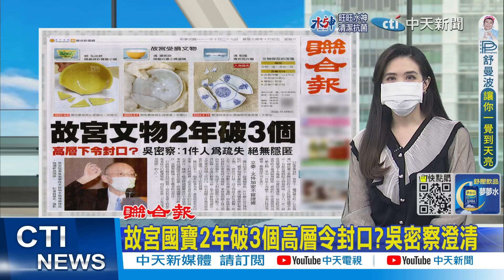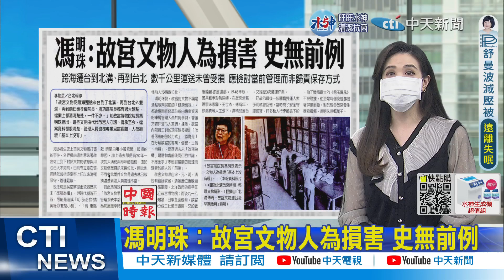【每日必看】故宮國寶2年破3個高層令封口?吳密察澄清｜扯?! 故宮國寶盤摔碎成七塊 藍委爆高層"下令封口" 20221029